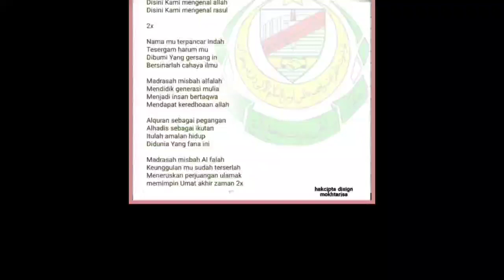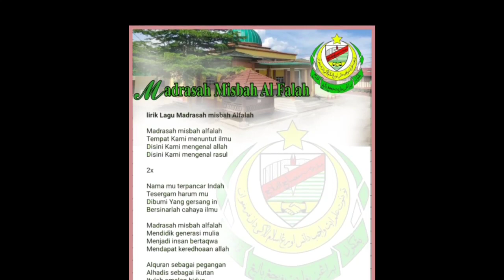Lagu Rasmi Madrasah Misbah AlFalah ( Pondok Tuan Guru Haji Omar Zuhdi )